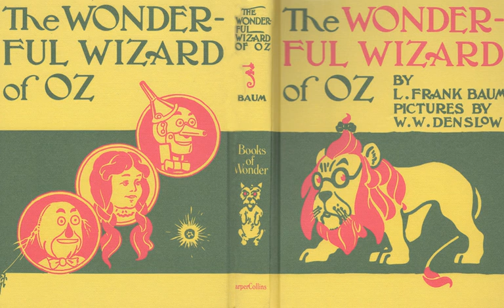The Wonderful Wizard of Oz by L. Frank Baum | Part 11 | Chapters 21-22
The story that started it all, and inspired plays, movies, and more. Young Dorothy Gale is whisked away to a magical land, meets wonderful friends, and has several adventures.